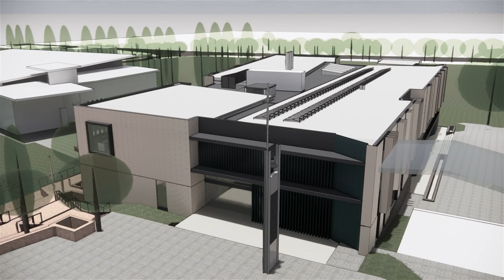Marist College Canberra - Masterplan Fly Through